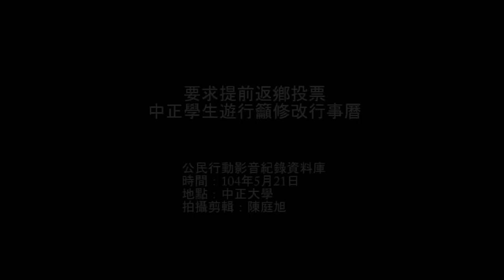2015.05.21 要求修改行事曆 中正學生遊行要求提早返鄉投票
104年5月21日，日前中正大學牧夫們社及學生會等社團發起「無票人」行動，號召將近百名的學生在21日中午發起遊行，要求學校重啟對下學期行事曆的討論、將下學期的行事曆提前一周，讓學生能安心投票、並讓學生在行政會議提案並列席。遊行最後抵達行政大樓，參與者在外吶喊訴求，但中正大學校方沒有任何反應，也沒有代表人員出面回應。牧夫們社呂伊庭表示，接來將有裝置學術自由碑、夜宿行政大樓等行動。